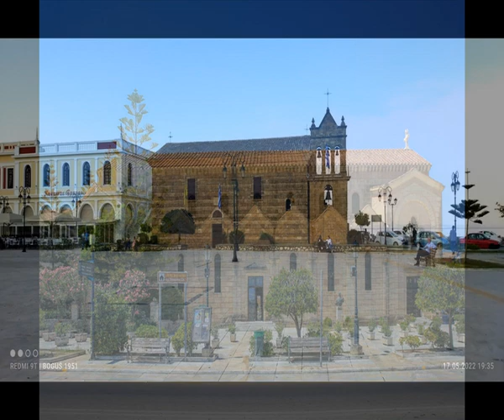Film Wakacje w Grecji od 13 do 20 maja na Wyspie ZAKYNTHOS .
Wczasy wspaniałe w Grecji,na Wyspie Zakynthos ,nad Morzem Jońskim.W hotelu STROFADOS.Pogoda ładna,morze ciepłe.Do morza ok.50 metrów,.Jedzenie fajne.Śniadania,obiady,kolacje do wyboru,do koloru.Zwiedzanie wyspy,szukanie Żółwi Carotta carotta -  udało się.Piękne widoki.itd.itd.Hotel przyjazny,obsługa hotelowa dobra.Basen tuż przy hotelu,bar również.Barman sympatyczny.Pokoje w hotelu czyściutkie.My mieliśmy z balkonu - tarasu widok na Morze i basen.Ale wszystko co dobre ,szybko się kończy.Warto odwiedzić ten hotel.Blisko do morza,basen pod nosem.Pozdrawiam Boguś i Tonia z Brzegu Dolnego.Oglądajcie ,to sami ocenicie.